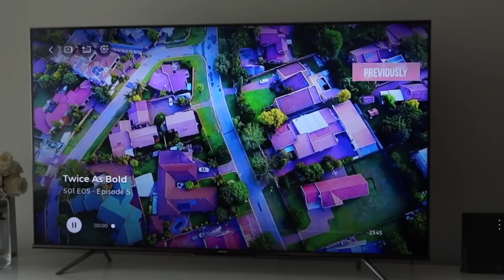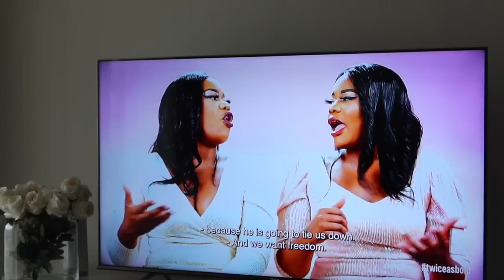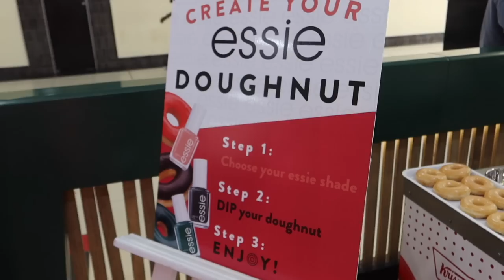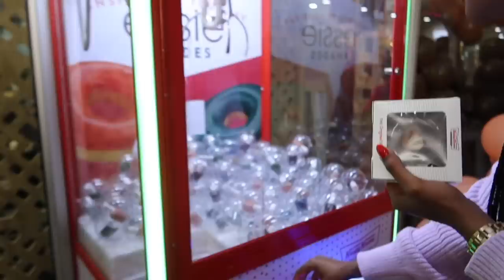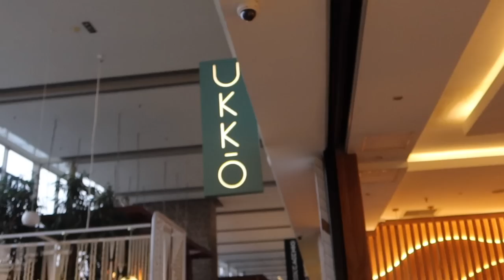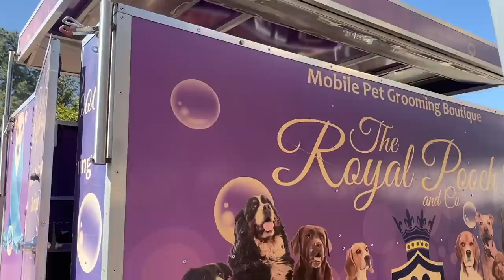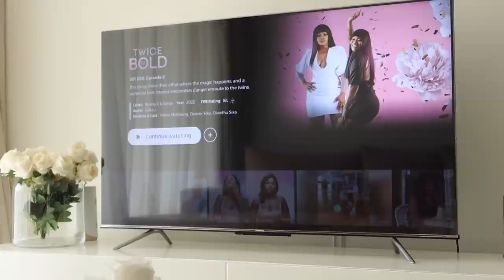WEEKLY VLOG! When a woman has mommy issues… + Essie event + We outside + Zulzi review + much more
♡♡♡ OPEN ME ♡♡♡♡

Hey guys! Welcome back. Today I have another weekly vlog for you guys. I hope that you enjoy it.

0:00 INTRO
0:29 MONDAY
16:20 TUESDAY
37:00 WEDNESDAY
53:00 THURSDAY